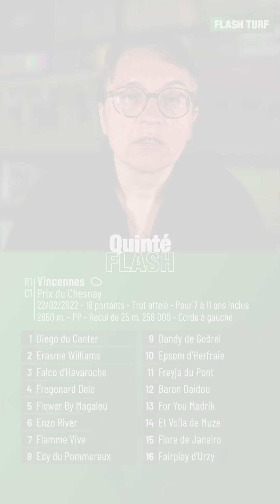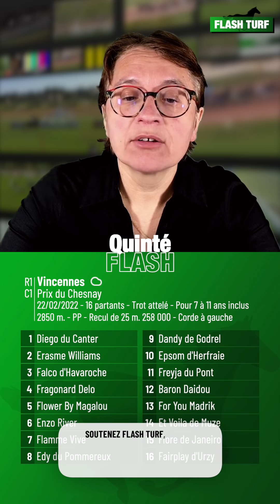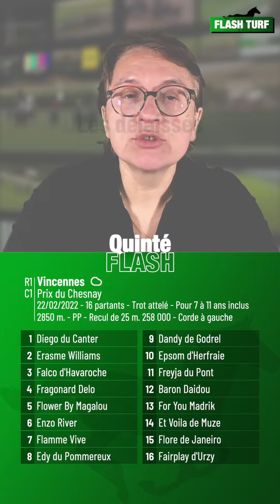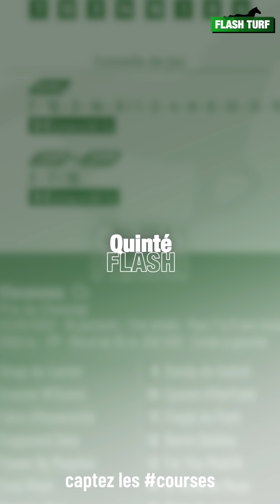Pronostic PMU Quinté Flash Turf - Vincennes (R1C1 du 22 février 2022)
Quinté Flash - Stéphanie Chastin vous présente les pronostic et conseils de jeu pour la course hippique quinté+ PMU : Vincennes, Prix du Chesnay (R1C1 du 22 février 2022). Plus d'infos sur flash-turf.com